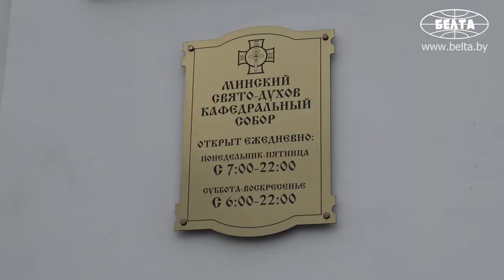Благотворительная акция "Рождественская елка - наши дети" прошла в Минске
XXVI Республиканская благотворительная акция "Рождественская елка - наши дети" состоялась в Минске. Мероприятие началось в Свято-Духовом кафедральном соборе.